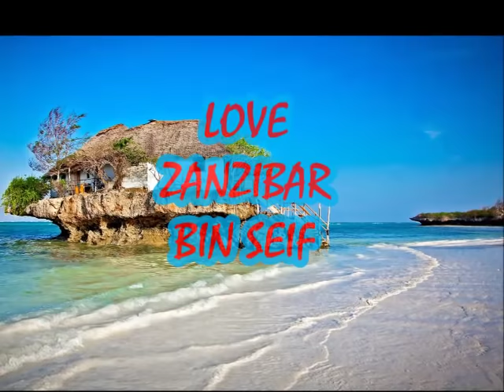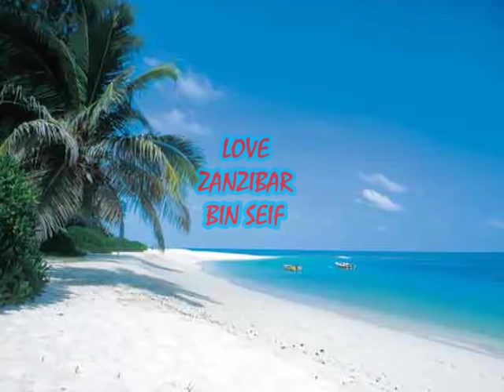NIPENI NAFASI NIMSIFU MPENZI WANGU - SADIQ TAARAB